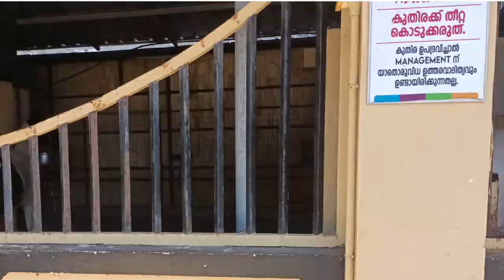Pet station ലെ കാഴ്ചകൾ കാണാം||Pet station kannur